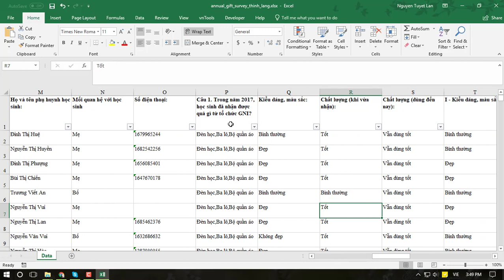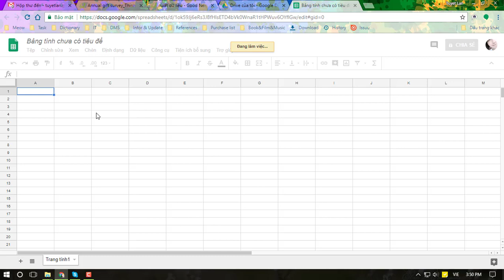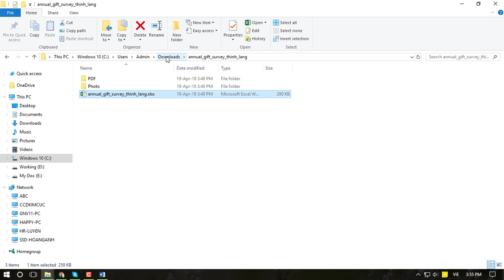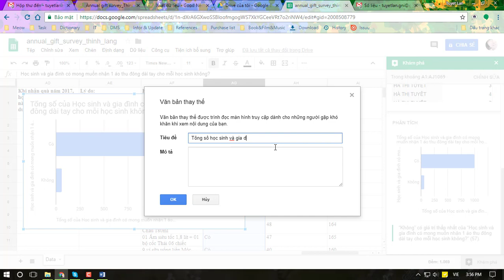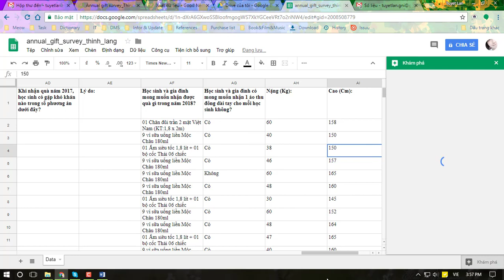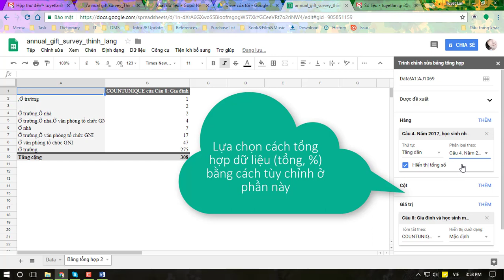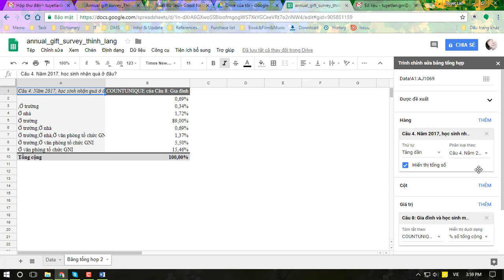Annual gift_Xử lý dữ liệu sau khi nhập vào DMS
Video hướng dẫn cách lọc và phân tích dữ liệu sau khi nhập các phiếu khảo sát quà hàng năm lên DMS.
Bước 1: Xuất file excel.
Bước 2: Xử lý bằng 1 trong 2 cách sau:
1) Lọc số liệu bằng file excel
2) Tải lên google drive và dùng công cụ "Khám phá"